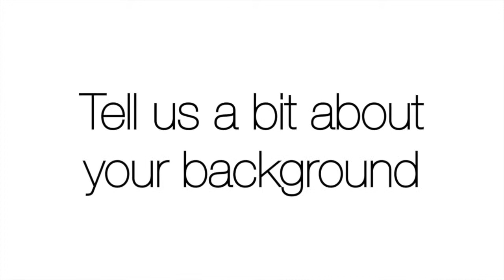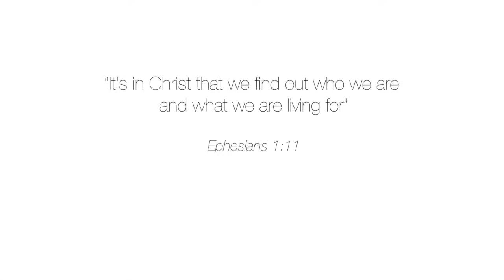John Lewis - Baptism Story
This video is about John Lewis - Baptism Story